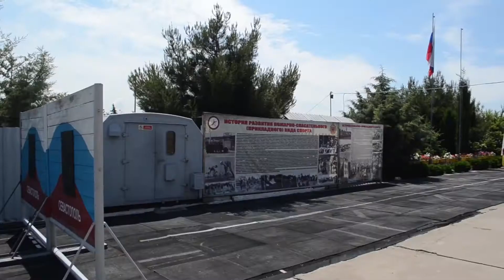Спасатели Севастополя провели чемпионат по пожарно-прикладному спорту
Борьба за секунды. В севастопольском чрезвычайном ведомстве прошел чемпионат по пожарно-прикладному спорту. За звание лучших среди огнеборцев Главного управления МЧС России по Севастополю боролись команды из пяти пожарно-спасательных частей. Соревнования прошли на территории спортивной базы пожарной команды Черноморского флота.